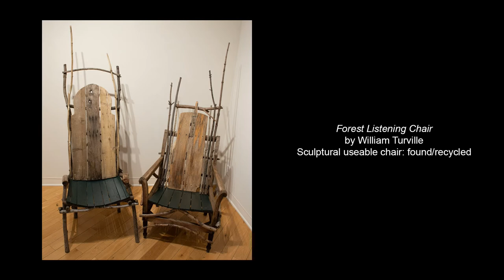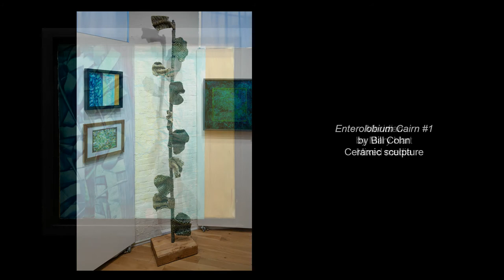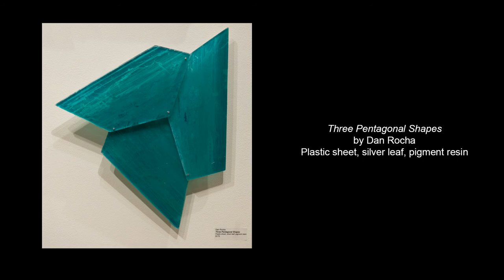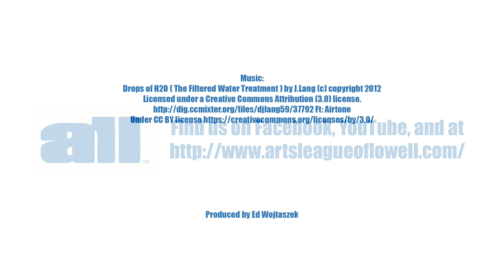ALL Art Show "Color It Green"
The "Color It Green" art show runs in the ALL Arts Gallery from 8 January through 28 February 2021. The show features two-dimensional and  three-dimensional art that is inspired by the color "green". This video showcases the art from that show. To see it in person, visit the Arts League of Lowell at 307 Market Street, Lowell, Massachusetts. The galleries are open to the public from 1 to 4 PM Wednesday through Sunday. The video incorrectly states noon to 4. My apologies.

Produced by Ed Wojtaszek